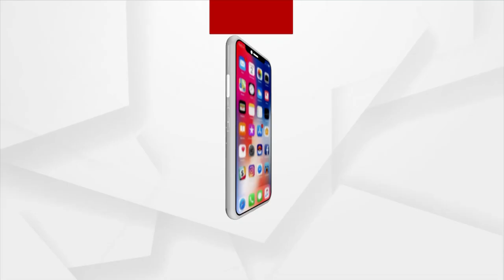ଶ୍ରୀଜୀଉଙ୍କ ରଥଯାତ୍ରା ପାଇଁ ପ୍ରସ୍ତୁତି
କୋଭିଡ କଟକଣାକୁ ମାନି ଚାଲିଛି ଏହି କାମ...